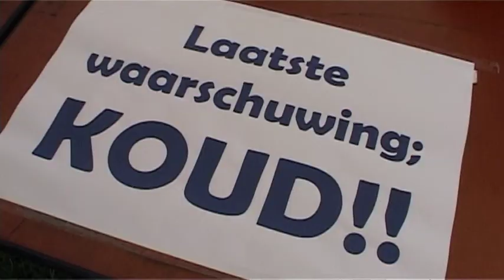Nieuwjaarsduik 2014 in Vinkeveen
Een traditie in Vinkeveen, de Nieuwjaarsduik. Ook dit jaar met maar liefst 150 deelnemers. Weer een succes!!